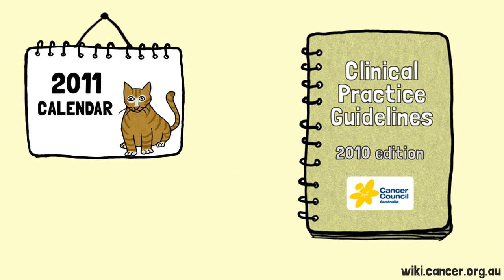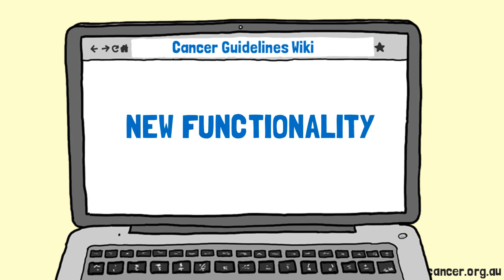Cancer Guidelines Wiki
Clinical practice guidelines in cancer need to be regularly updated as new evidence is published, easily disseminated and enable participation by a wide range of clinicians and consumers in a cost effective manner. These goals were difficult to achieve with printed guidelines, so Cancer Council Australia has developed an innovative internet based wiki platform for guideline development. to find out more about this project.